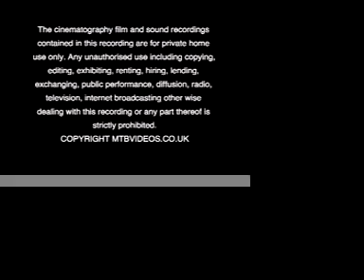Glentress Spooky Wood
The Spooky wood section of the Red Route at Glentress Scotland. - this one should work